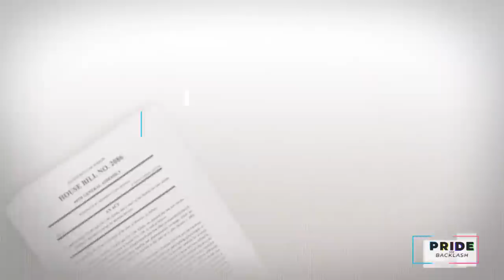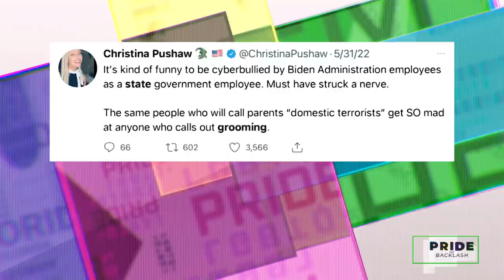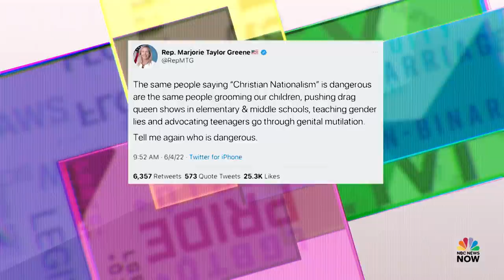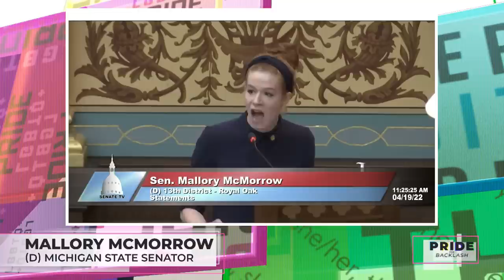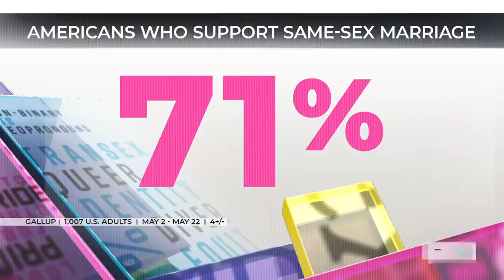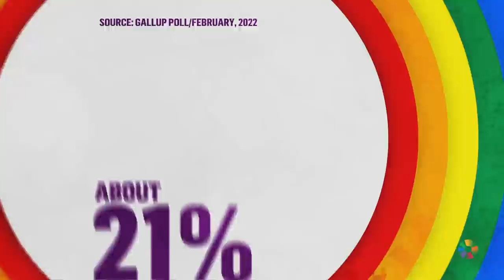Pride And Backlash | NBC News NOW Special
This 30 minute special, anchored by Joe Fryer, examines the growing threats to LGBTQ+ rights.

“Don’t Say Gay” is now law in Florida and at least a dozen other states are considering similar legislation.  Last year attempts to ban books hit their highest level in years and we are seeing many other local steps being taken to prevent schools from discussing topics of gender identity or sexual orientation. How are students, parents and teachers fighting back to keep LGBTQ+ support systems alive for young people?

Joe talks to members of the LGBTQ+ community from all walks of life about the threats they’re encountering, the damage being done to the gains previously made and how they are working to keep LGBTQ+ rights from being eroded and keeping those conversations alive for young people.